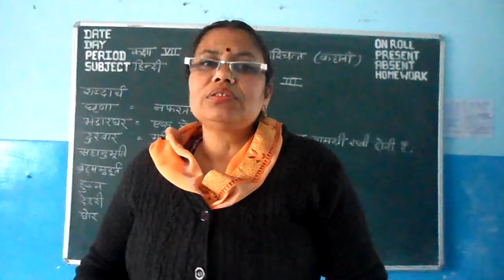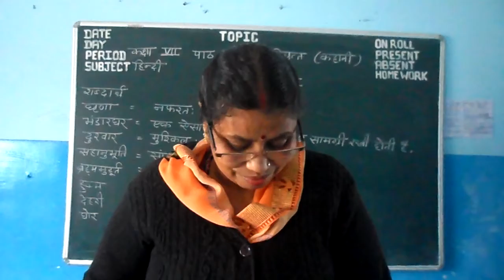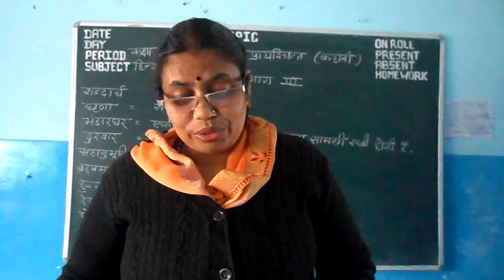Class-7 Hindi Ch-18 Part 3